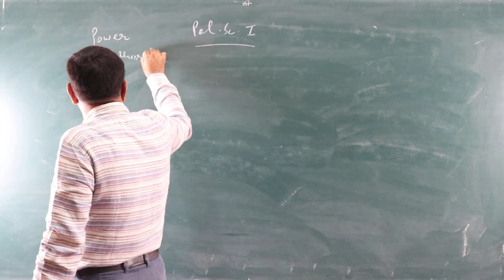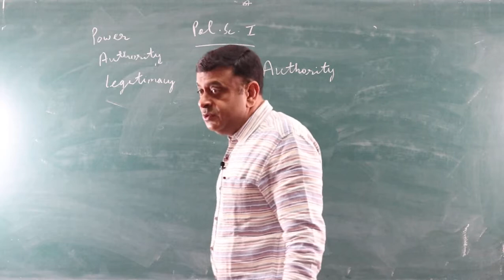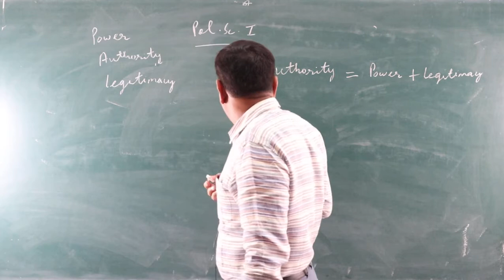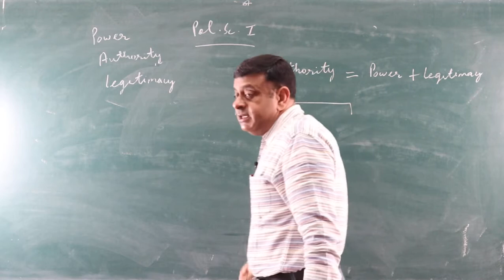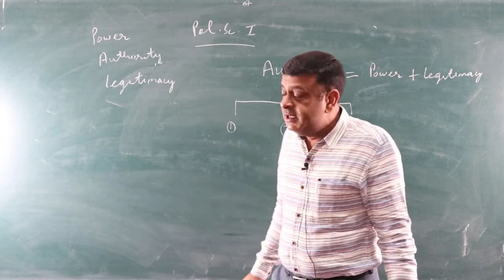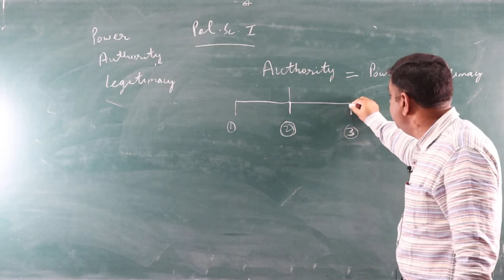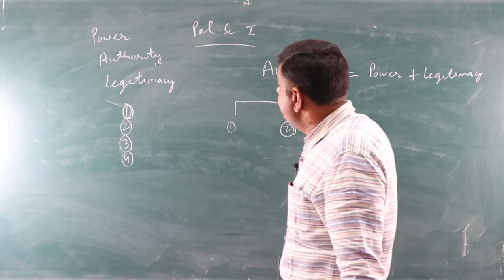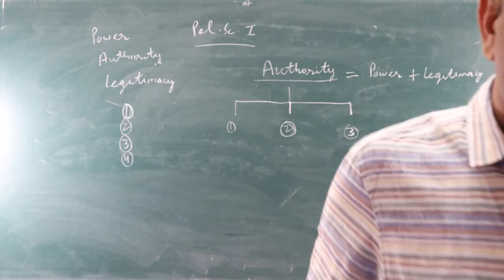Concept of Authority - by Dr. Surendra Singh, Associate Professor Political Science